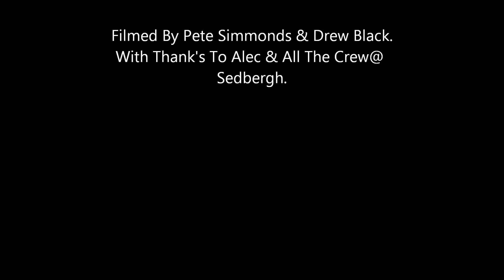Sedbergh Folkfest 2011 Pt2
FOS Brothers,Kat & Jamie,Ben Paley & Tab Hunter,Blackbeard's Tea Party,3 Daft Monkeys,Martin Simpson.